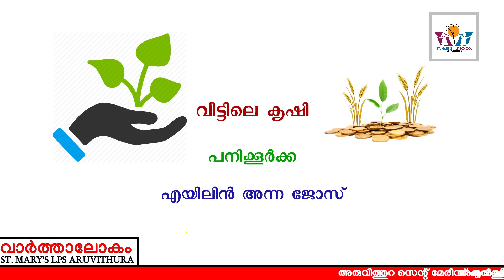അരുവിത്തുറ സെന്റ് മേരീസ് വാര്‍ത്താലോകം 15-05-2020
ഫാന്‍സി ഡ്രസ്സ് മത്സരം, പനിക്കൂര്‍ക്ക, വായന - പാര്‍വ്വതി സന്തോഷ്